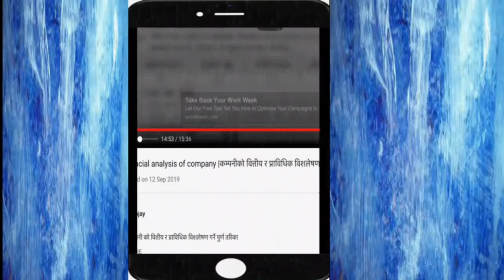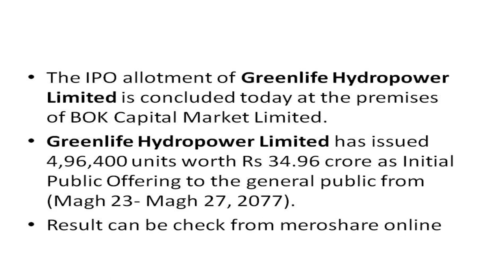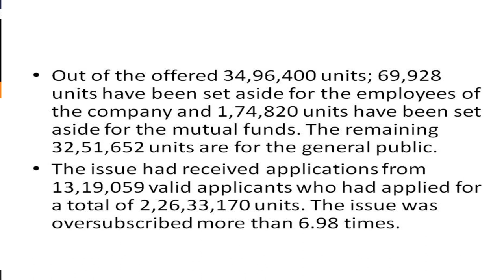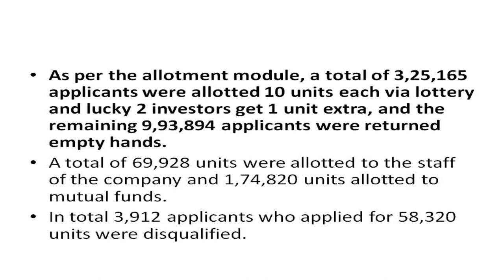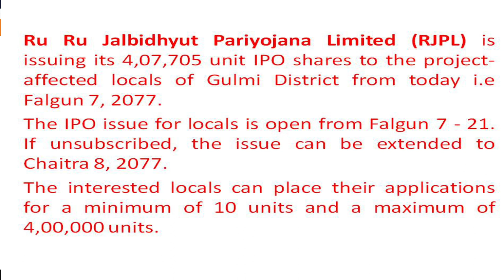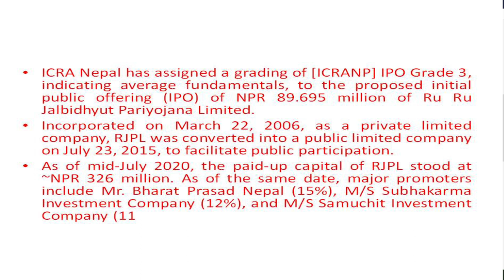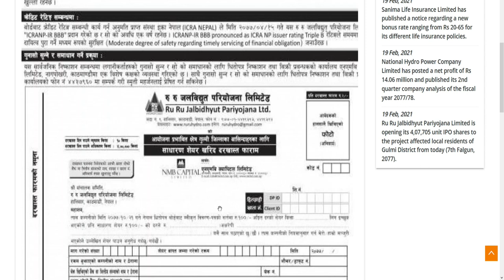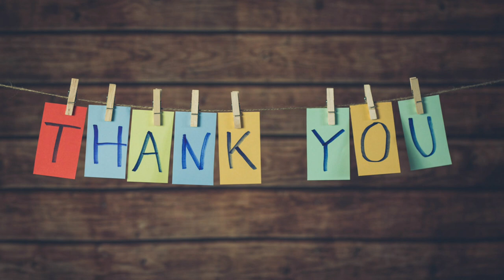5 crore kitta ipo opened donot miss/green life hydropower ipo allottment/nepse/meroshare/sharesansar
video gives information of ipo opening of ru ru jalbidhyut pariyojana and ipo allottment of green hydropower limited

green life ipo allottment result & ruru jalbidhyut pariyojana ipo opened/nepse/meroshare/sharesansar

sharesansar
merolagani
nepse
nabil bank
global sanjay
prabhu bank
nic asia
Share market
Stock market
Share bazar
ipo fpo nepali
share market
 sebon
nepalstock
 merolagani
bazaar guru
 share market
 share karobar
 nepse
latest ipo

 stocklive nepal
stock live
 trade merolagani live trade
mero share